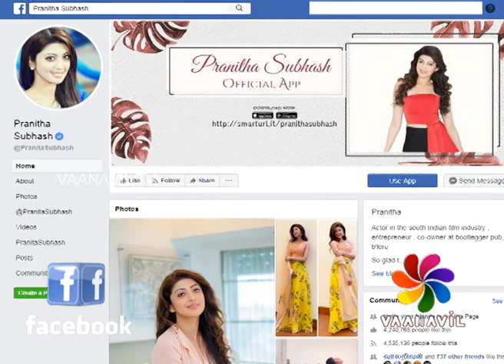FirstLook - StarUpdate - Pranitha